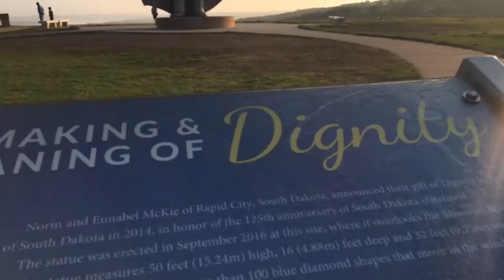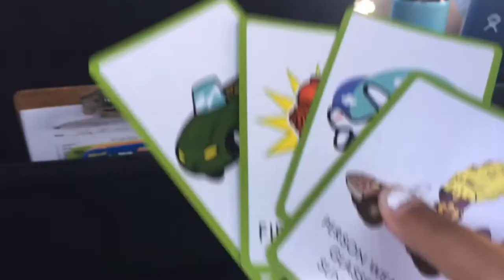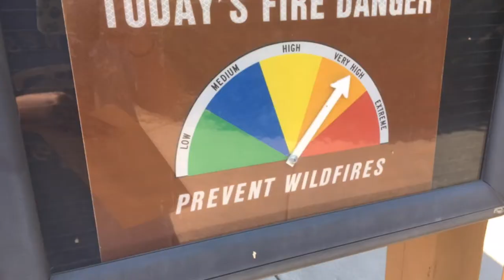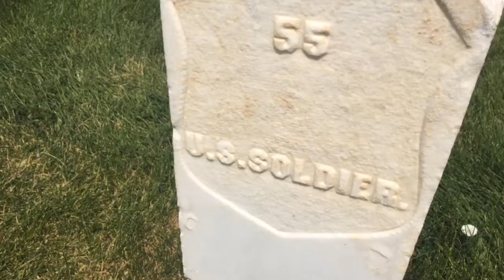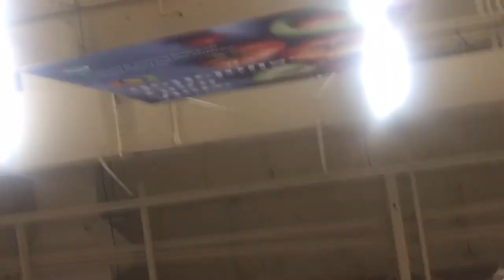Little Bighorn Battlefield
IT'S FINALLY HERE!! We can finally get going to Glacier National Park! Today is the first day of our trip. Today we drove all the way across South Dakota. Then we cut through the corner of Wyoming to get straight to Montana. After a long drive we made it to our destination of Billings MT.

Below are all the platforms I’m on. It would mean the world if you followed!